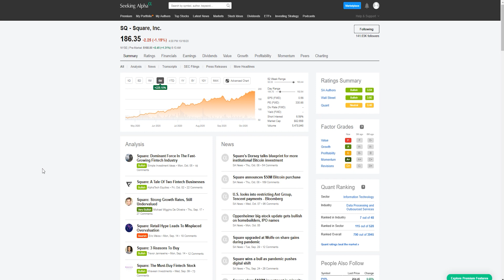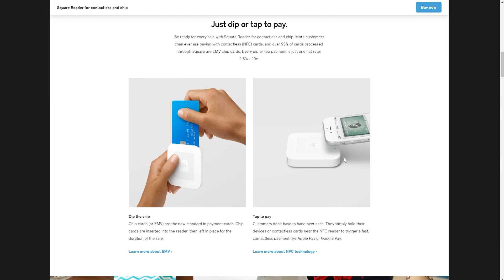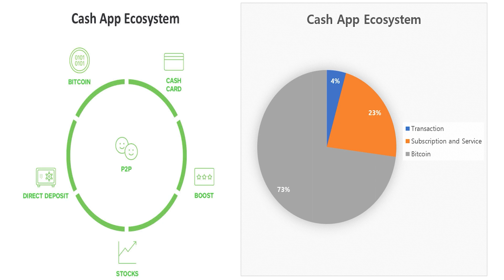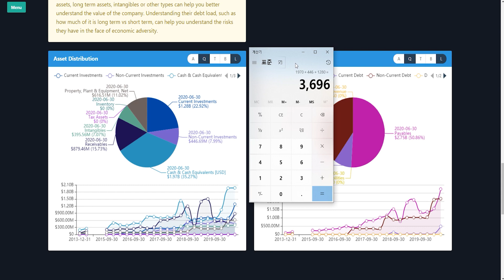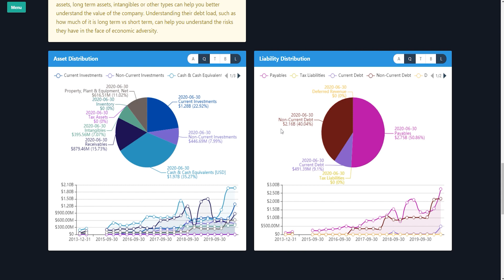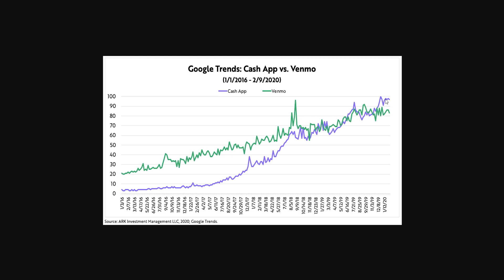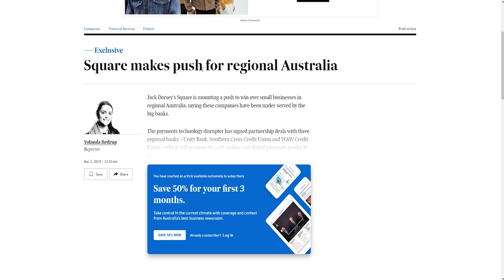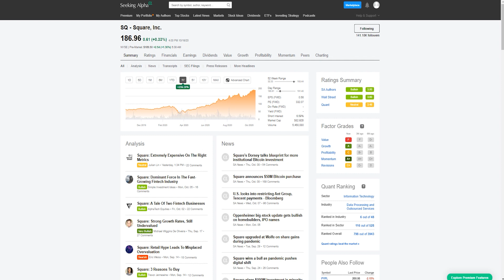스퀘어(SQ)를 계속살까? 1.미래 은행을 대신할 회사 2. 주식 & 비트코인의 플랫폼에 대해서 알아보자!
안녕하세요 도키와 미국주식입니다!
오늘 제가 소개드릴 영상은 [스퀘어(SQ)를 계속살까? 1.미래 은행을 대신할 회사 2. 주식 & 비트코인의 플랫폼] 라는 주제가 되겠습니다!

Time Stamps
비지니스 모델 00:43
Income Statement 05:00
Balance Sheet 07:08
장기부채 상환기한 09:20
성장이유1. Cash App better than Venmo (Paypal) 10:49
성장이유2. Cash App for Stock & Bitcoin 11:37
성장이유3. 미국을 넘어서 12:56
My Thoughts 14:42